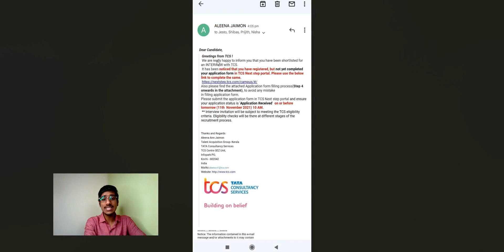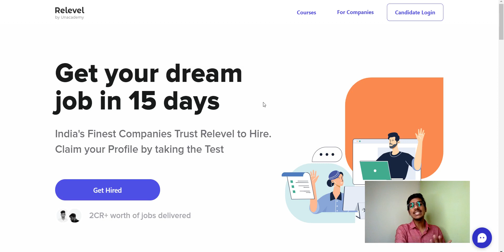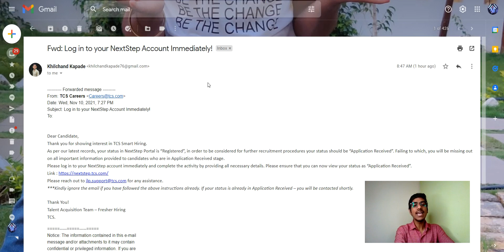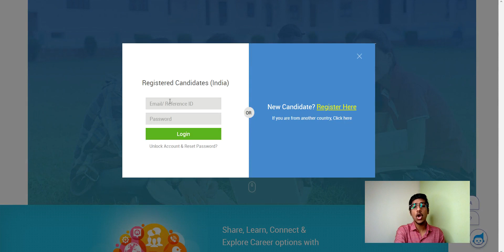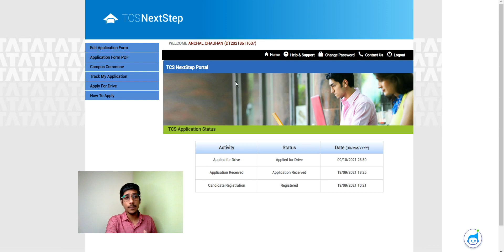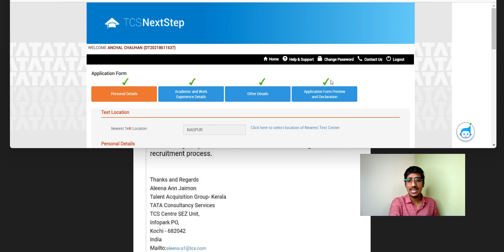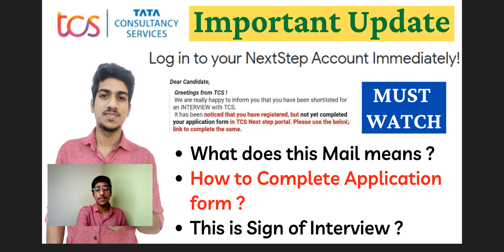TCS Important Update for Interview| TCS Application form Not Completed| Next Step Portal Status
tcs interview email
TCS NQT CUTOFF
TCS sept NQT CUTOFF
TCS NQT results
tcs sept nqt result
tcs sept  nqt result date
tcs interview
tcs nqt interview results 2021
tcs interview result
tcs nqt interview 2021
tcs digital interview result declared
tcs interview experience
tcs interview email
tcs ninja interview result declared
tcs ninja interview
tcs ninja interview 2021
tcs nqt result
tcs interview for freshers
tcs nqt interview result 2020
tcs nqttcs march nqt results
tcs nqt 2021
tcs nqt sept  2021
tcs nqt sept edition
tcs nqt 2021 registration
tcs nqt sept  criteria
tcs may nqt 2021
tcs nqt may registration
tcs nqt 2021 eligibility criteria
tcs nqt may varient
may tcs nqt 2021
tcs may nqt
nqt
tcs digital